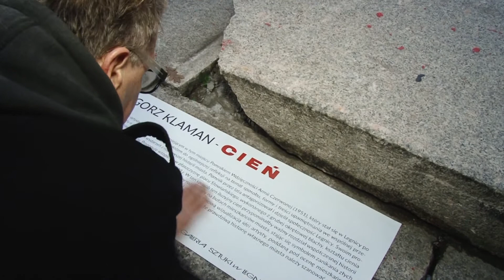Cień pomnika powrócił na Pl. Słowiański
Cień Pomnika Wdzięczności dla Armii Radzieckiej pojawił się w piątek na płycie Placu Słowiańskiego. To efekt pracy Grzegorza Klamana, który w ten sposób chciał przypomnieć historię tego miejsca.